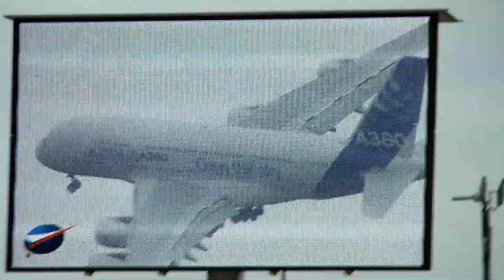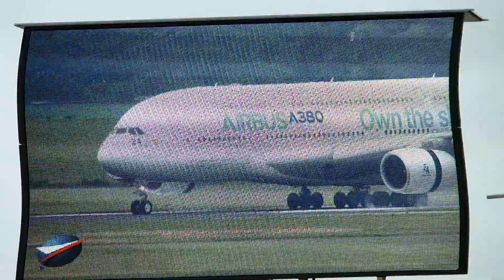Airbus A380-861 F-WWDD --- Paris Air Show 2013 (Full HD)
Das war die Vorführung des Airbus A380-800 mit der Kennung F-WWDD auf der Paris Air Show 2013 in Le Bourget. Es werden noch weitere Videos von der Paris Air Show und dem Rückflug folgen! Mehr Bilder gibt es auf meiner FACEBOOK-SEITE